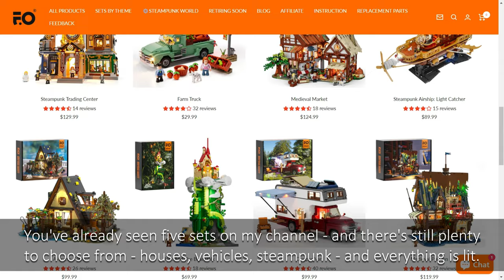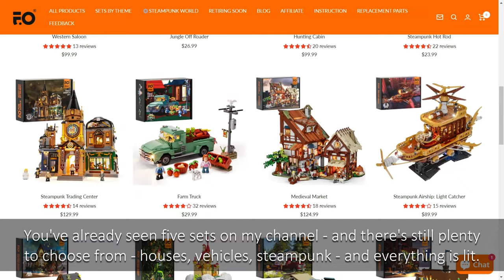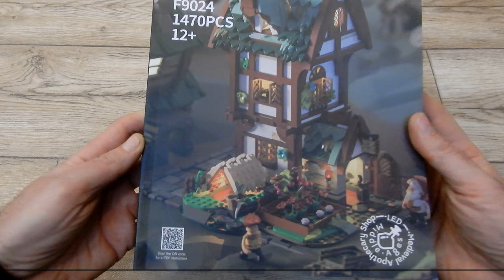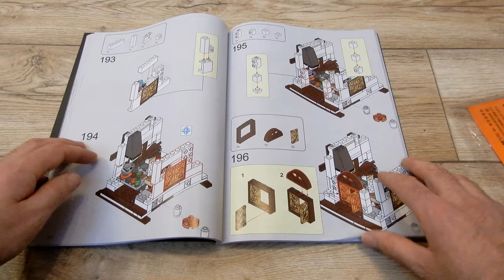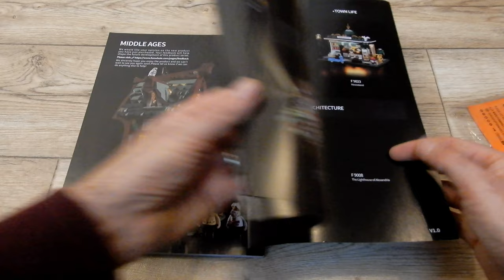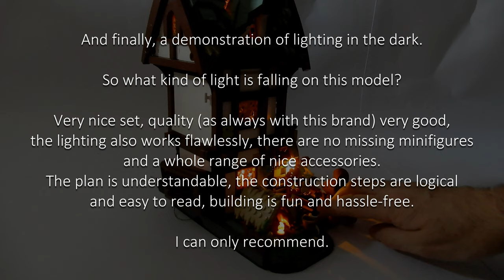New Arrival - Medieval Apothecary Shop (FUNWHOLE F9024 - Unboxing and Review)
New arrival product - Funwhole F9024 Medieval Apothecary Shop. This set contains over 1470 parts (including light kits and two minifigures),
 dimensions are  21 x 32.5 x 21 cm (W x H x D).

This Apothecary Shop, located on the corner of the Medieval Market, consists of a three-storey building and a small herb garden. The owner of the building, a reclusive potioneer, and his apprentice, provide potions for those who visit. Inspired by medieval games and movies, the Funwhole Medieval Series adds unique and mysterious elements to the distant Middle Ages.

Experience the versatility of this building with its three distinct floors. The first floor serves as a store, the second floor as a potion refining room, and the third floor as a bedroom. Accompanied by two minifigures and two animals, it creates an authentic medieval atmosphere. With quick lift-off designs and openable walls, this set offers endless playability and immersive fun.

With a comprehensive instruction manual included, this set is a breeze to assemble, even for beginners.

0:07 - box
0:50 - e-shop
1:34 - box weight
1:47 - unboxing
2:53 - instructions
4:11 - LED light kit
5:37 - bricks
7:51 - minifigures
9:07 - net weight
9:42 - final model
11:18 - interior
13:03 - attic
14:33 - model weight
14:49 - LED lights
15:25 - static photos